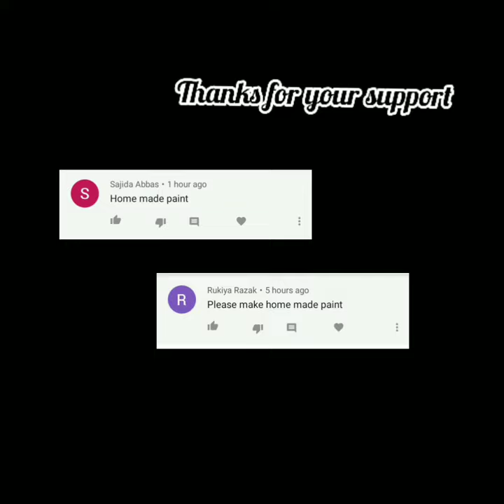DIY/HOMEMADE PAINT/100% WORKING/TRY AT HOME AND COMMENT YOUR IDEAS FOR THE NEXT VIDEO BYE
DIY
DIY CRAFT
HOMEMADE PAINT